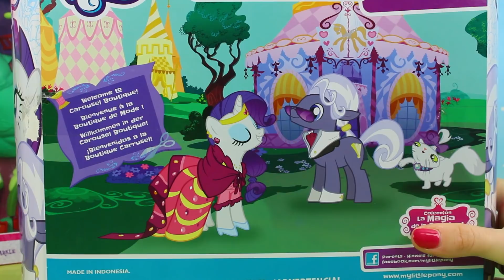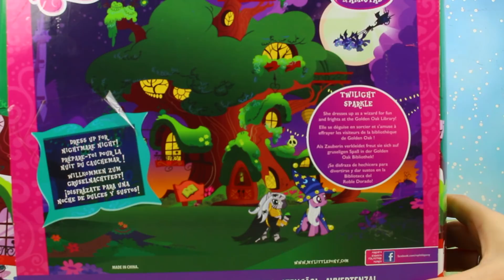My Little Pony • Domki kucyków • Hasbro • Openbox